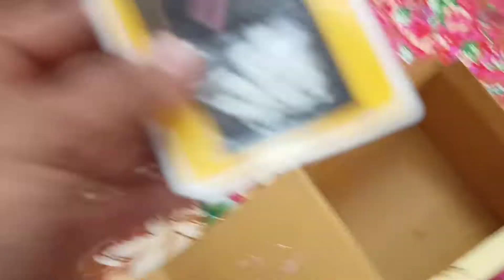Birthday day celebration 🥳